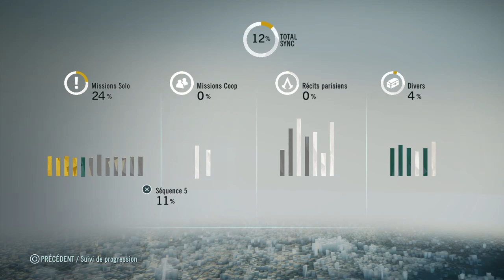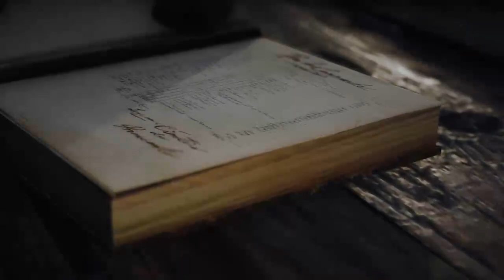Assassin's Creed Unity #3 : Rencontre avec François-Thomas Germain et la fin de Lafrenière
Salut les amis, moi c’est Ludivine j’ai 22 ans et toutes mes dents :D
Nouvelle sur YouTube je tente ma chance en tant que streameuse.
Sur la chaîne tu retrouveras tous les lives des jeux vidéos que je fais et peut être des vidéos best-of de toute mes mésaventures mais bon on va bosser pour apprendre hein.

Banner by Levensky